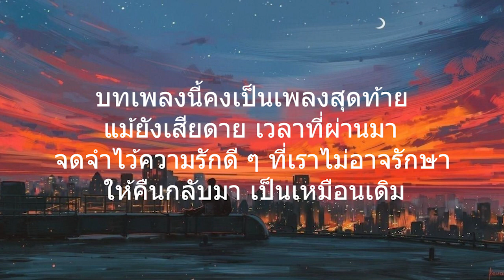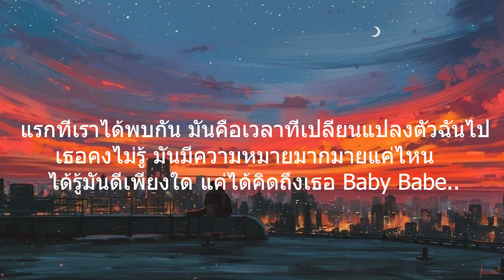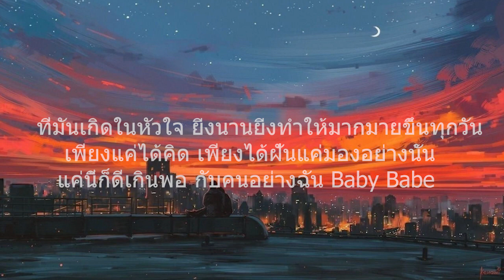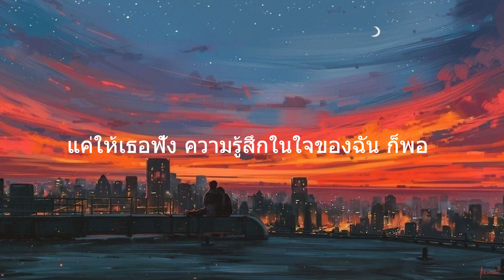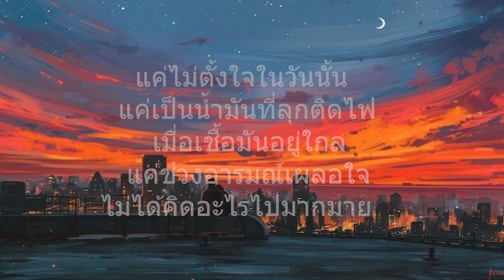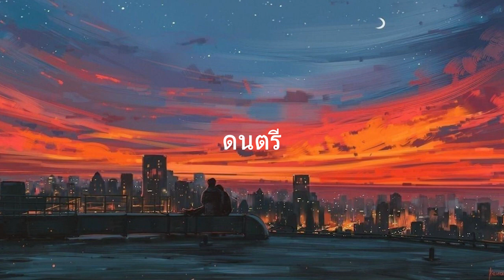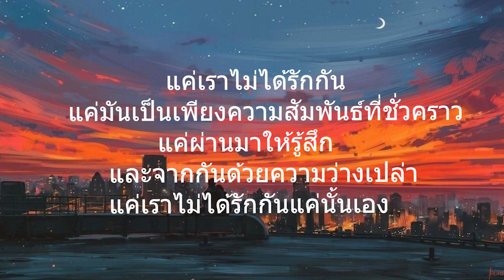ที่ผ่าน - yerm pakin l แค่นี้พอ - แค่เราไม่ได้รักกัน